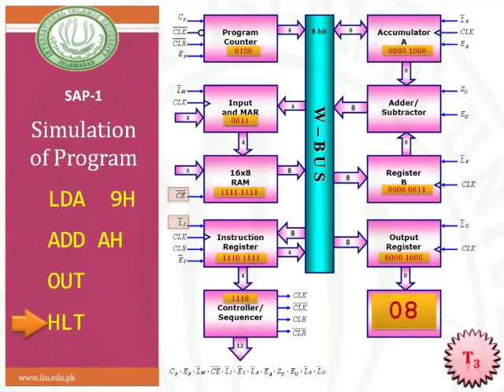SAP-1 simple as possible Microcontroller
a Simulation of Program
on SAP-1. helpful to understand the instruction cycles.